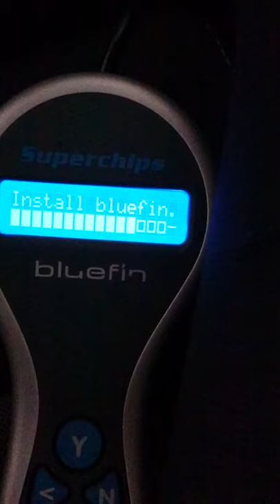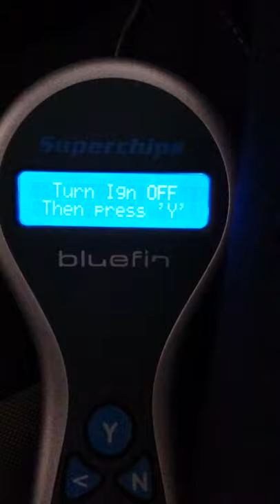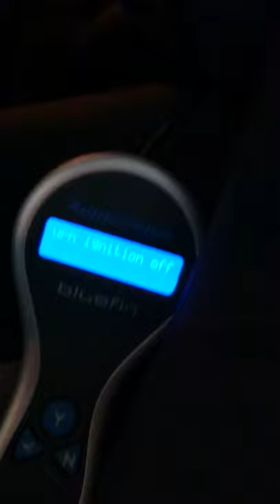Ford Fiesta ST mk7 - Bluefin stage 1 tune install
Bluefin install - should give me a fair bit more torque.

Drive review to come.